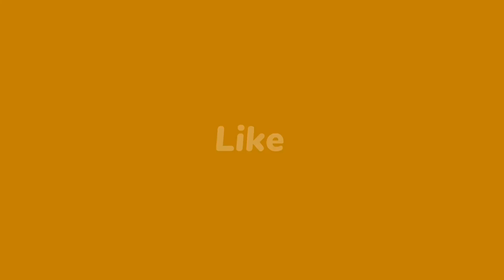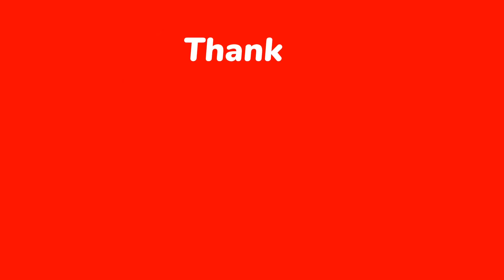Epic Battle – Team Canada Takes Down the Philippine Squad Softball World Cup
Title: Epic Battle – Team Canada Takes Down the Philippine Squad Softball World Cup

Welcome to this week’s episode of World Cup softball games! Today we will be discussing the recent game between Canada and the Philippines. This top-level matchup proved to be an amazing contest, with both teams showcasing their impeccable skills on the field. The Canadians played impressively throughout, taking home the win in a tight match. As expected, fans from all over came out to witness these teams fighting for glory! Take a look at this video as we review how Canada was able to defeat such a talented team in one of Softball's most graphic matchups yet!

            Hey, Friends Welcome
    To My Channel News With Alana
 Hi i'm Alana is a News Channel that provides the latest news
sports and global trends. i'm covers all topics, such as health,
    finance, politics, entertainment and technology.